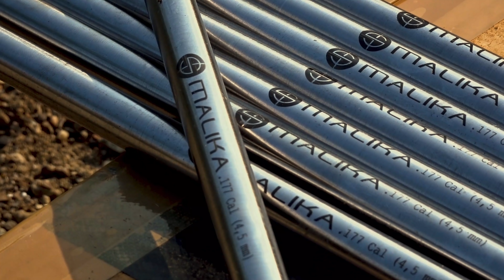BERBURU AYAM HUTAN, TUMBANG NYA SANG PROFESOR BERSAMA MALIKA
peringatan keras bagi yang melihat video ini.
vieo ini berisi tentang kegiatan berburu, merakit dan memodifikasi senapan angin.
semua kegiatan kami pastikan  serta kami utamakan keselamtan.
semua adegan dalam video tidak ada unsur setingan dan kesengajaan.
tetap berkarya dan tetap semngat untuk selalu berpikir positif
jika tidak suka dengan video ini harap di skip saja.
tetap bijak bermedia sosial tetap utamakan keselamatan.
salam bediler dan salam satu laras.

ðŸ”»
ðŸ”º

If you can't or don't want to give credits contact with Savfk.

â›” Remember that it is forbidden to register this song on any distribution platform (Spotify, iTunes, etc or any copyright detection system)